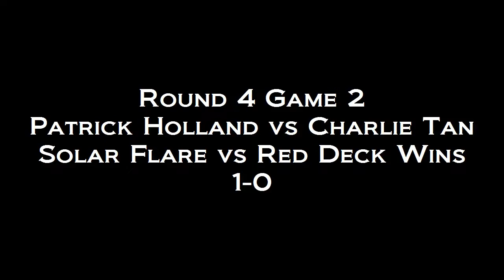Harrison's FNM TV 10/14/11 - Round 4 Game 2 // Solar Flare vs RDW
FNM TV // Round 4 Game 2 // Red Deck Wins vs Solar Flare // Charlie Tan vs Patrick Holland //